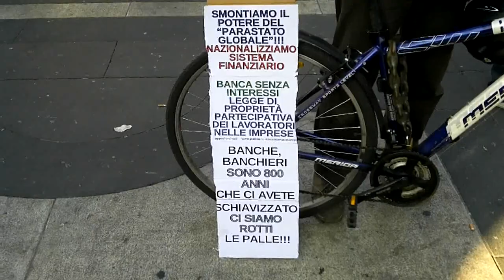15 Ottobre Global Change Milano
P.zza del Duomo 15 Ottobre Global Change
Anche noi umanisti eravamo presenti , attivi nel "Messaggio di Slio" e nei vari organismi tra cui il Partito Umanista , Convergenza delle Culture , Mondo Senza Guerre e senza Violenza, la Comunità per lo Sviluppo Umano.